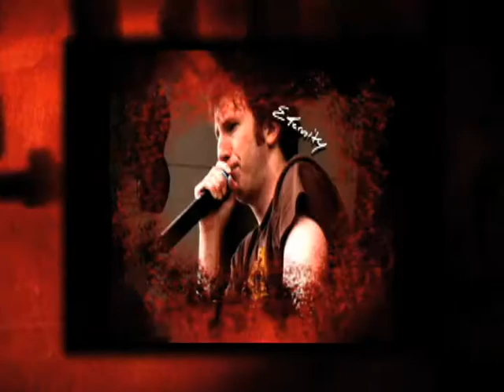Rev TV M&C Montgomery YT